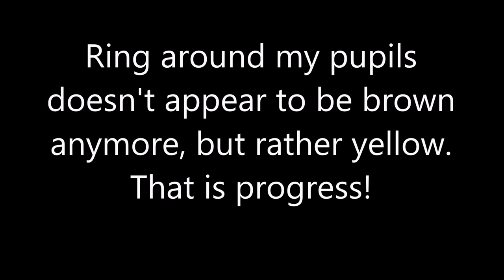Day 52 - HD eye photos!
In this video I show my eyes at the 52 day mark of my 2019 SFV.

FREE Juice Fasting Blueprint
With detailed guidelines on how to do a juice fast the proper way: